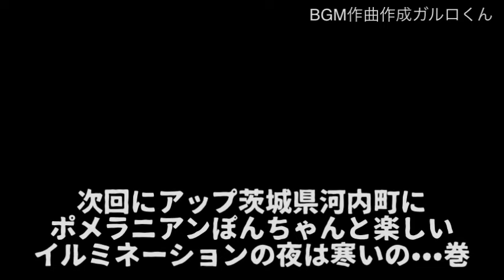【予告】茨城県稲敷郡河内町長竿5412水と緑のふれあい公園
茨城県おさんPON次回にアップします🙇🙇‍♀️

ポメラニアンぽんちゃん
主ガルロくん

BGMガルロくん作曲作成
オリジナルソング作品使用

【ニコ生】
【17Live】
【ふわっち】

  Japangarlo